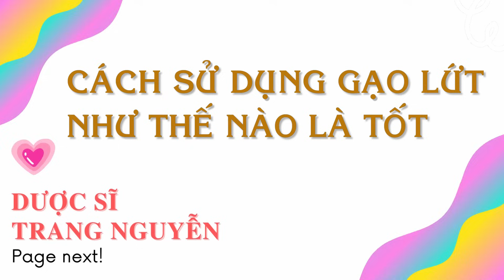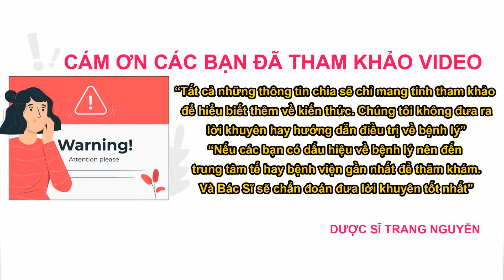Sử dụng Gạo lứt giúp làm đẹp và hỗ trợ chữa bệnh hiệu quả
Cùng tìm hiểu về thành phần giá trị dinh dưỡng của của gạo lứt. Những tác dụng của gạo lứt giúp làm đẹp và hỗ trợ chữa bệnh hiệu quả như thế nào? Cách nấu và cách sử dụng gạo lứt một cách tốt nhất cho sức khỏe.

Nội dung video:" Giá trị dinh dưỡng của gạo lứt "

00:48 00 - Mục lục.

01:21 01 - Gạo lứt là gì? Có bao nhiêu loại gạo lứt?

04:31 02 - Giá trị dinh dưỡng có trong gạo lứt

06:49 03 - Những tác dụng của gạo lứt.

03.1 - Gạo lứt sử dụng trong làm đẹp

03.2 - Gạo lứt hỗ trợ chữa bệnh.

11:54 04 - Cách nấu gạo lứt ngon hơn và Cách sử dụng gạo lứt tốt nhất.

17:38 05 - Những lưu ý khi sử dụng gạo lứt

20:15 06 - Giải đáp những thắc mắc

06.1 - Bà bầu và trẻ em có nên sử dụng gạo lứt?

06.2 - Phụ nữ sau sinh đang cho con bú có nên sử dụng gạo lứt.?

06.3 - Dùng gạo lứt giảm cân nên chọn loại nào?

06.4 - Ăn gạo lứt sấy có giảm cân không?

06.5 - Gạo lứt huyết rồng bao nhiêu calo?

06.6 - Ăn gạo lứt nhiều có tốt không?

06.7 - Nên chọn loại gạo lứt dành cho người tiểu đường?

Cám ơn các bạn đã quan tâm theo dõi video của Trang, đừng quên like share cho người thân của mình những thông tin về gạo lứt giúp làm đẹp và hỗ trợ chữa bệnh hiệu quả nhé. Nhấn follow để nhận được nhiều video bổ ích sớm nhất từ Trang.